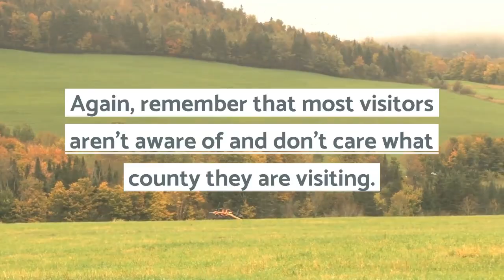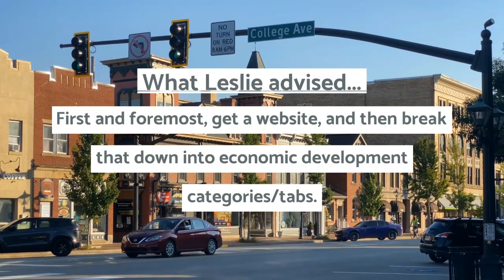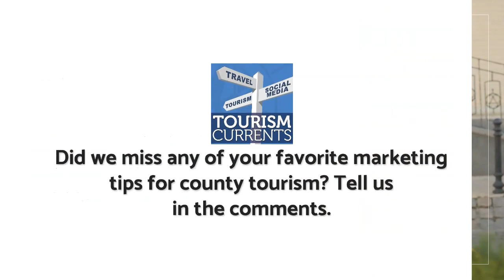How to do tourism marketing for a county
Tourism marketing for a county - visitors don't know the county name, and locals say you give too much attention to the bigger towns. Help! To see this in a Tourism Currents blog post format, go